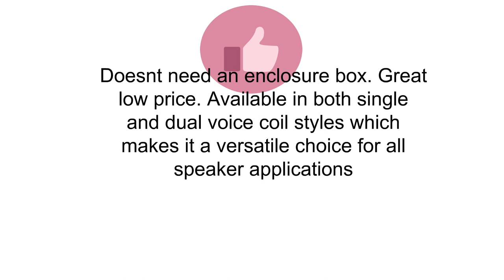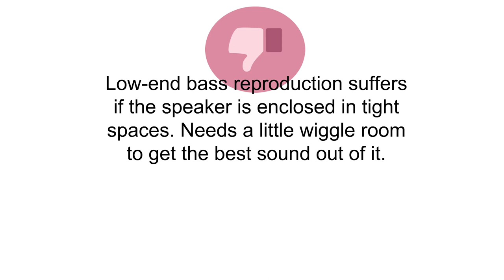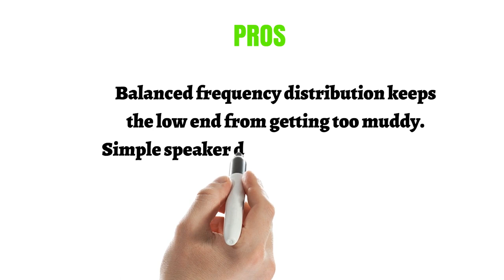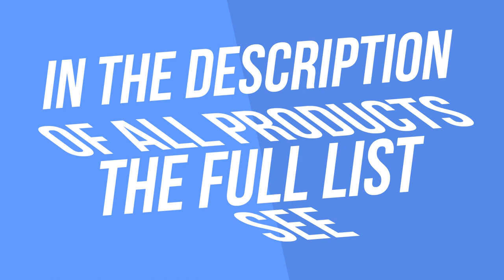Best 18 Inch Subwoofer for the money - 18 Inch Subwoofer Reviews 2019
Top 3 18 Inch Subwoofer To Buy: 1 Lanzar Distinct Series DCTOA18D 18? Inch Car Subwoofer
2 American Bass 18? Cast Frame 320Oz Magnet Woofer

3 Skar Audio ZVX-18v2 D2 18? 3200 Watt Car Subwoofer